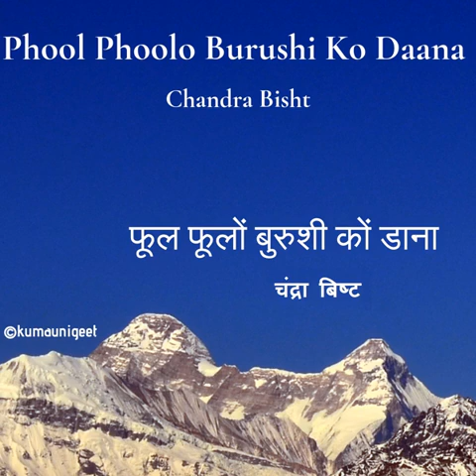Phool Phoolo Burushi Ko Daana | फूल फूलों बुरुशी कों डाना - Chandra Bisht | चंद्रा बिष्ट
Phool Phoolo Burushi Ko Daana | फूल फूलों बुरुशी कों डाना

Singer:  Chandra Bisht | चंद्रा बिष्ट